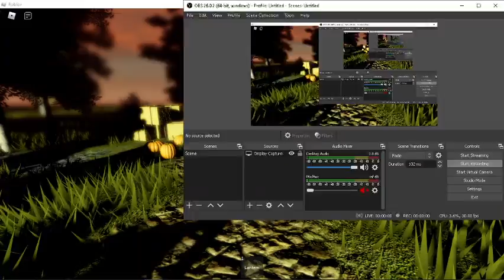ROBLOX FIB 3 IS RELEASED!!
Hello everybody! Today roblox FIB 3 is out! And it is live on my games!

It doesnt look like roblox. It doesnt. So beautiful!